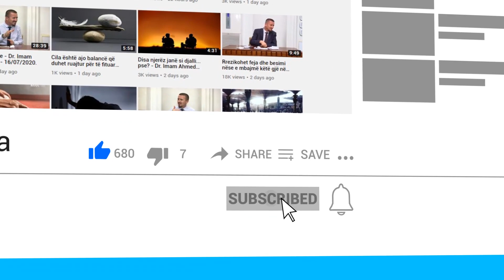A mund të lutemi në çdo namaz për një të afërmin tonë që kanë ndërruar jetë? - Dr. Imam Ahmed Kalaja